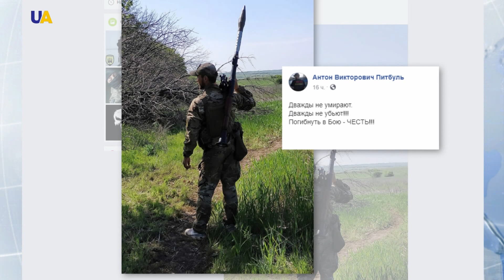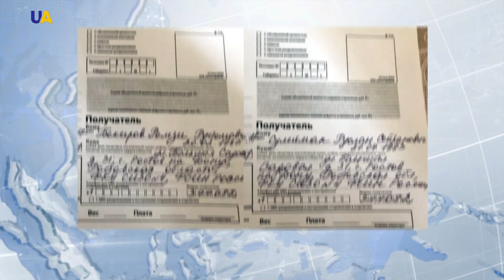Выпуск новостей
Смотрите в этом выпуске:
- На Донбассе погиб украинский боец Антон Безверхний с позывным "Питбуль".
- За минувшие сутки на Донбассе боевики 11 раз открывали огонь по украинским позициям.
- Пятнадцать тяжелораненых украинских военнослужащих отправили спецбортом в Германию для продолжения лечения в клиниках Бундесвера.
- Продуктовые наборы крымским политзаключенным передали жители Татарстана.
- Социальный проект "Выпускник-2019" предоставил детям возможность пройтись по красной дорожке вместе с моделями.
- Украинский гроссмейстер Василий Иванчук победил в международном турнире  Мемориал Капабланки.
-  Во Франции открылся 72-й Каннский кинофестиваль.